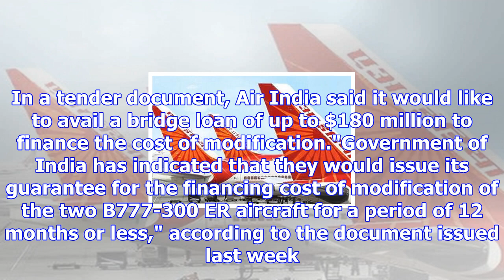Air india seeks rs 1,100-crore loan to modify planes for vvips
Air India has a debt burden of more than Rs 50,000 crore National carrier Air India is seeking loans...